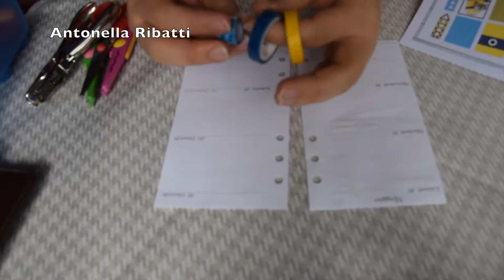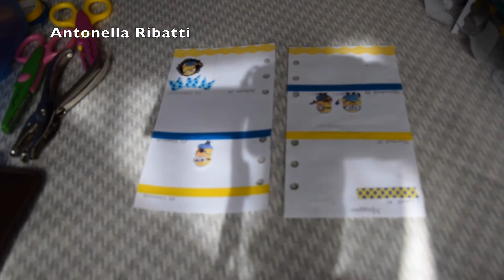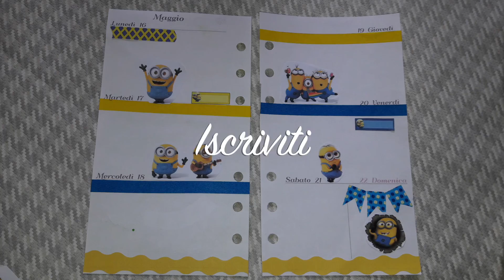Plannerwithus05 - Minions - Coll Raelynn106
Shop Etsy

Grazie.

Oggi nuovo video collaborazione con Raelynn106. Andate a vedere il suo video e fatemi sapere cosa ne pensate in un commento!!!